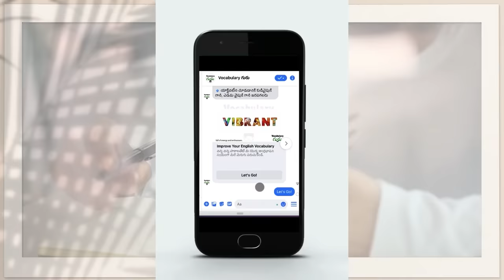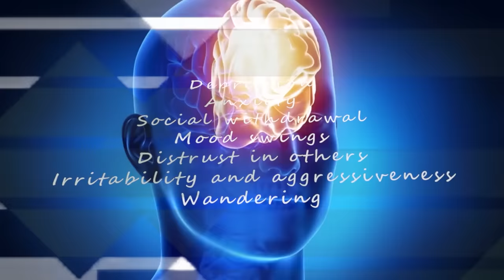10 Most Powerful Weapons Used In Mahabaratha | మహాభారతం లో వాడిన అతి శక్తివంతమైన అస్త్రాలు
10 Most Powerful Weapons Used In Mahabaratha | మహాభారతం లో వాడిన అతి శక్తివంతమైన అస్త్రాలు  | Info Geeks

We all know about Mahabharatha, but how many of us are familiar with the weaponry employed in the epic battle of Kurukshetra? Many of us have no idea, therefore we prepared this video to show you the top ten weapons used in this historic fight. We hope you enjoy it.